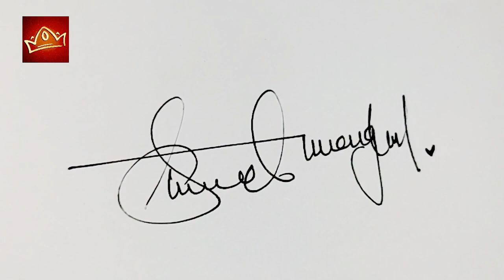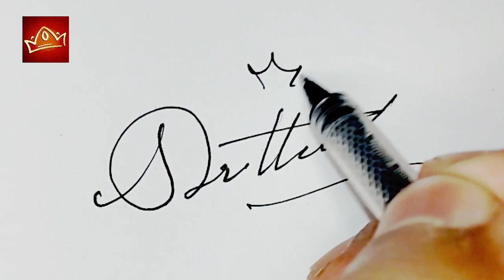Signature Style of My Name - Best Signature Styles - Sign of King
How to draw Signature of your Name